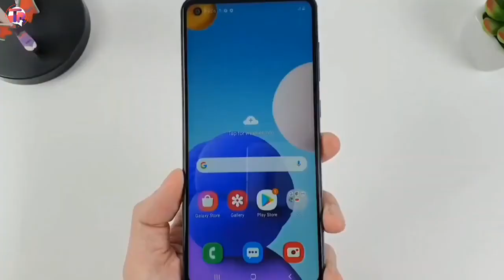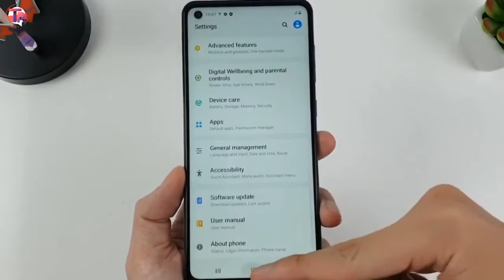Samsung Galaxy M31s - India Launch - Specifications | Price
Samsung is going to launch Samsung galaxy M31s smartphone this month. In this video, we are going to talk about Samsung galaxy M31s specs and features. you will get the details of Samsung galaxy M31s camera, Samsung galaxy M31s performance, Samsung galaxy M31s processor, Samsung galaxy M31s display and more. you can also check out Samsung galaxy M31s official details and Samsung galaxy M31s price in India. We will give you details about Samsung galaxy M31s launch date in India. Check out the video for Samsung galaxy M31s hands on, Samsung galaxy M31s review and Samsung galaxy M31s unboxing.

You are watching Tech2Rohit

MotorolaEdgeLite5G,Price,ReleaseinIndiaEverythingYouNeedtoKnowOnePlusZ(Nord)Killer? OnePlusZ5GPriceinIndiaSpecsCameraBatteryPerformanceRedmiK30ProKiller? OnePlusZ5GNordNewOfficialdetailsCountdownBeginsIndiapriceIndiaLaunchDate OnePlusZOFFICIALDETAILS! OneplusZNordFinallyGETREADYY*** OnePlusNordOHMYTheyDidIt..